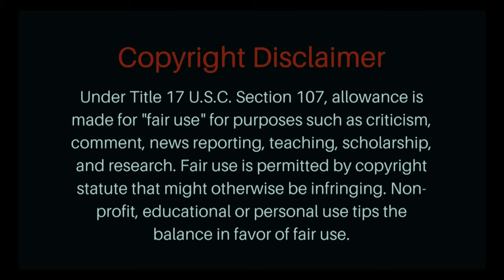Benedict Chepeshi 2020/2021- Amazing Skill Show HD| MNP COMPS